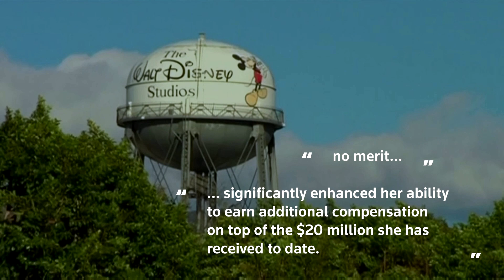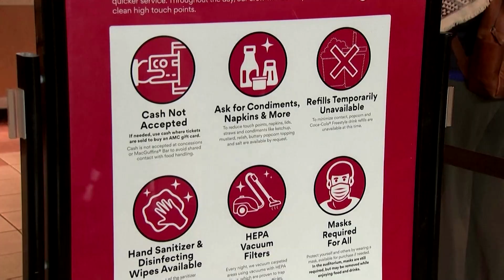Disney hits back at Scarlett Johansson lawsuit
Disney said there was ‘no merit’ to a lawsuit filed by ‘Black Widow’ actress Scarlett Johansson who alleged that the company breached her contract by releasing the movie simultaneously in theaters and on its streaming service Disney+.